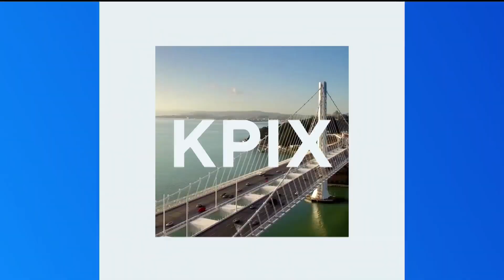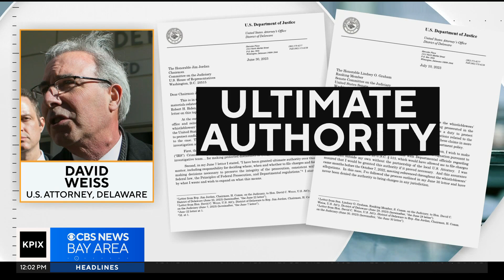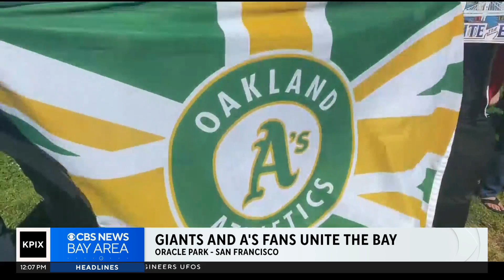PIX Now Noon - 7/26/23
PIX Now. (7/26/23)